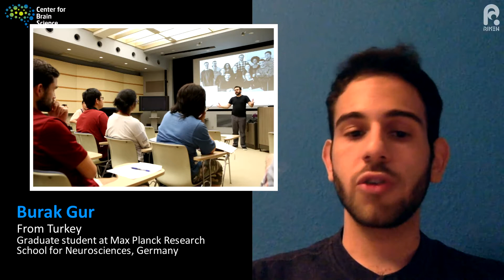RIKEN Center for Brain Science Summer Program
理研脳神経科学研究センターが主催する学生とポスドクを対象とした脳科学がテーマのサマープログラム。2か月間の研究プロジェクトを行うインターンシップコースと、国内外から招聘された講師陣による英語での1週間のレクチャーコースがあります。約50名の学生は刺激を受け合い親交を深めながら、脳科学について深く学ぶ夏を過ごします。